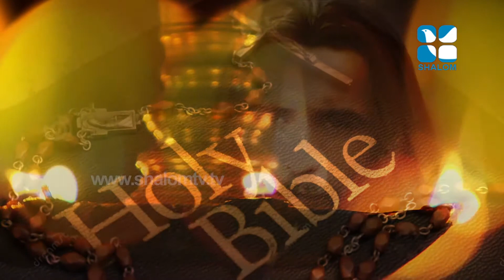569 Fr Martin Delish Vakappadath | ShalomTelevision